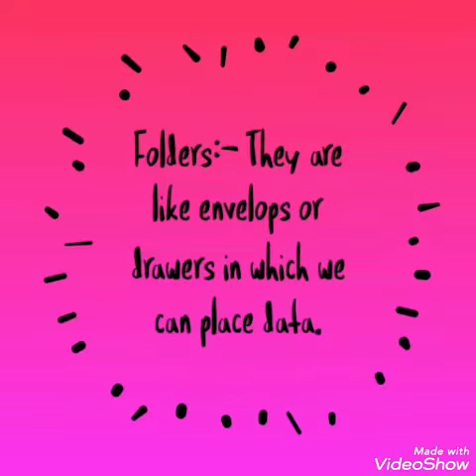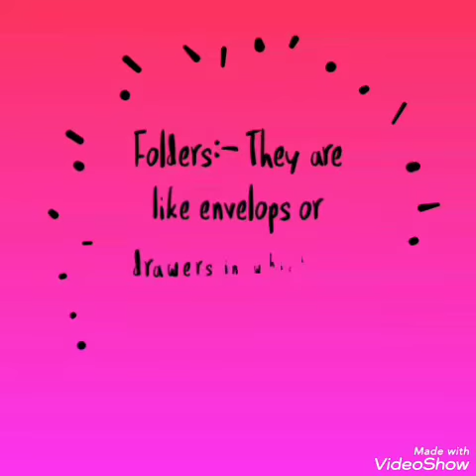class 6 computer ch.2 lec1